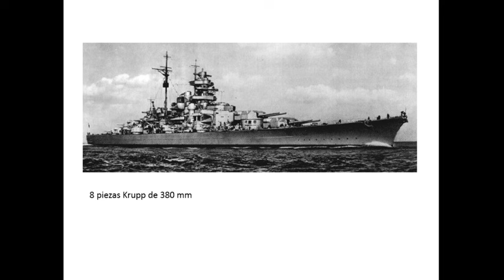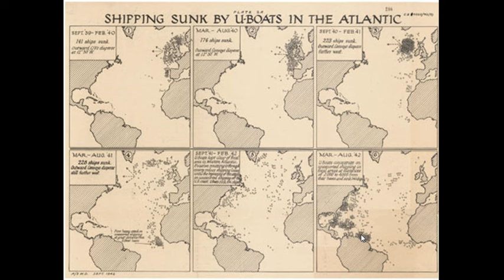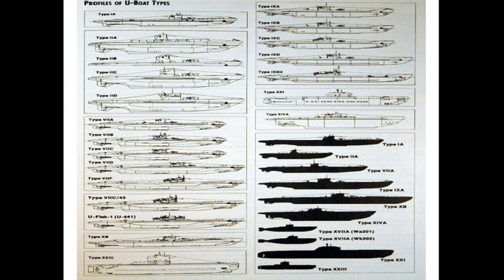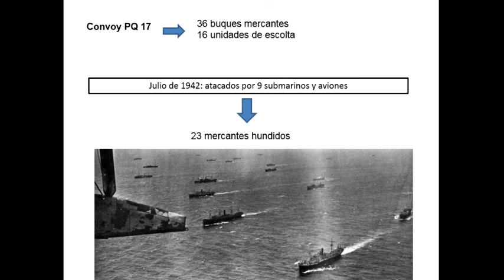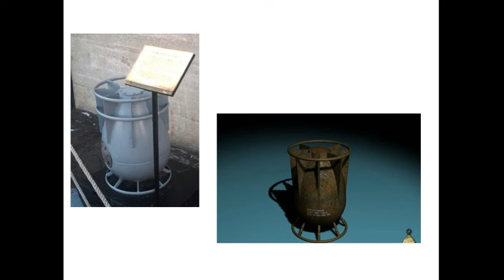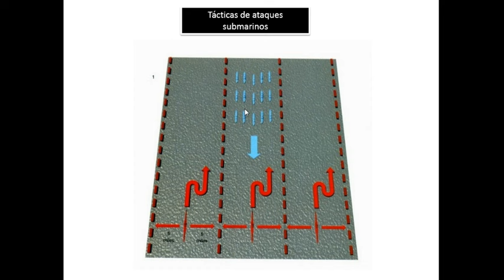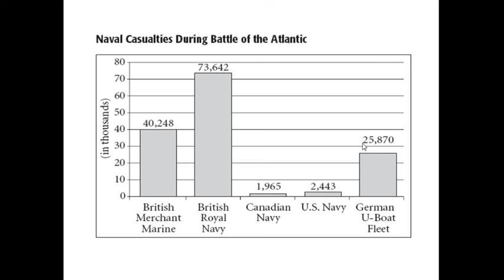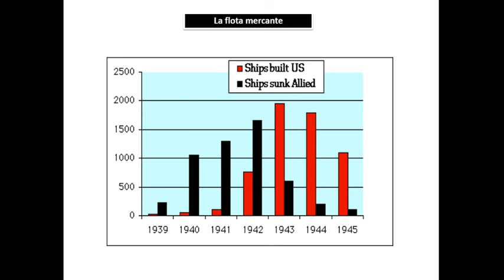LA CAMPAÑA DEL ATLÁNTICO, 1940-1945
Historia de la campaña más larga de la Segunda Guerra Mundial, parte del curso Historia de la II Guerra Mundial.